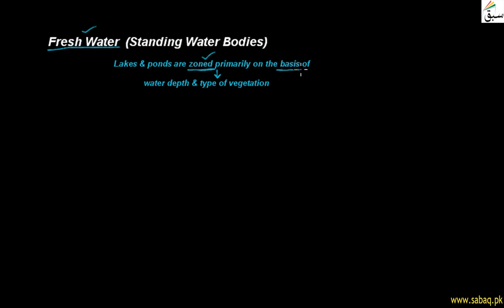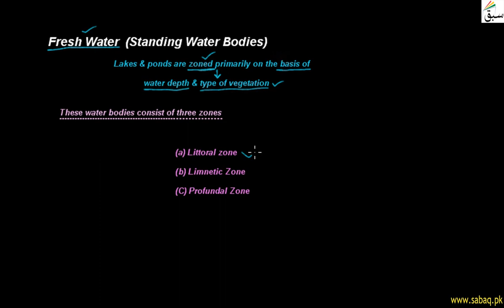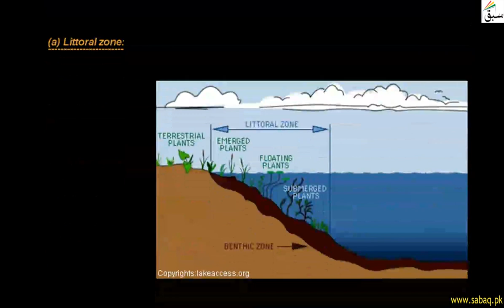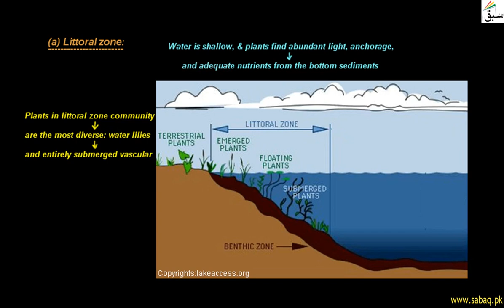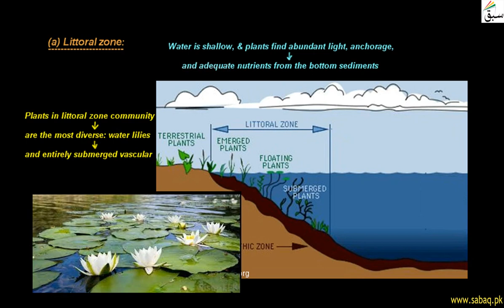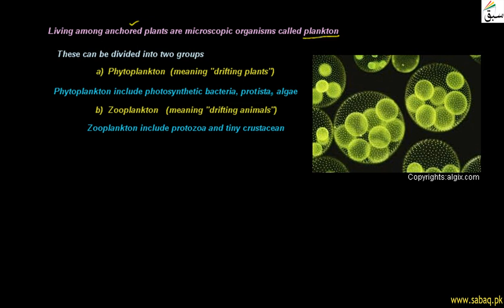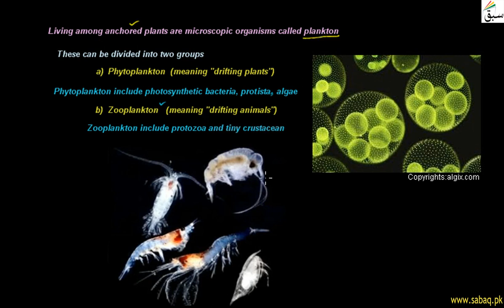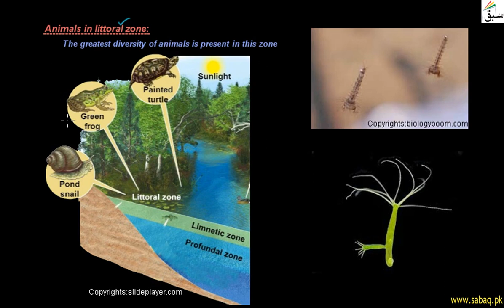Fresh Water (Standing Water Bodies), Biology Lecture | Sabaq.pk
Fresh water ecosystems includes all standing water bodies like Lakes, ponds, swamps or bogs
This video is about: Fresh Water  (Standing Water Bodies). Practice tests and free video lectures for Physics, Chemistry, Biology, Math’s, Computer Science, English & more subjects are also available at Sabaq.pk. So, subscribe to Sabaq.pk/Sabaq Foundation now and get high marks in your exams.

CLASSES WE COVER AT SABAQ.PK / SABAQ FOUNDATION:

1. KG
2. Class 1
3. Class 2
4. Class 3
5. Class 4
6. Class 5
7. Class 6
8. Class 7
9. Class 8
10. Class 9
11. Class 10
12. Class 11
13. Class 12
14. Class 13
15. Class 14
16. MCAT
17. ECAT
18. CSS

BOARDS WE COVER AT SABAQ.PK / SABAQ FOUNDATION:

1. FBISE
2. Sindh Board
3. KP Board
4. Balochistan Board
5. Cambridge

STUDY MATERIAL WE OFFER AT SABAQ.PK / SABAQ FOUNDATION:

1. Physics Lectures
2. Chemistry Lectures
3. Mathematics Lectures
4. Biology Lectures
5. English Lectures
6. General Science Lectures
7. Computer Science Lectures
8. General Math Lectures
9. Accounting Lectures
10. Statistics Lectures
11. Advance Accounting Lectures
12. Cost Accounting Lectures
13. Practice Tests
14. Physics Practical
15. Chemistry Practical